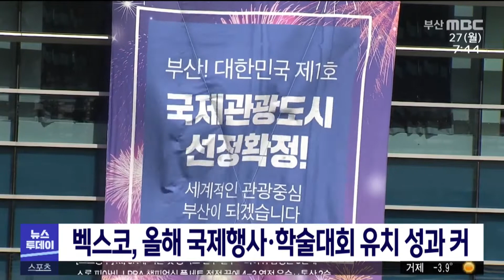벡스코, 올해 국제행사·학술대회 유치 성과 커 (2021-12-27,월/뉴스투데이/부산MBC)